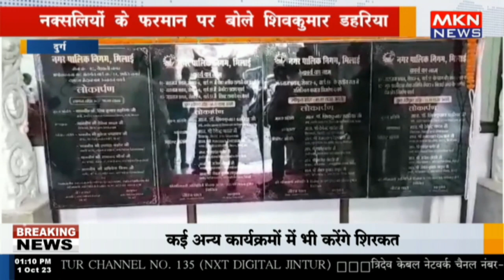दुर्ग - नक्सलियों के फरमान पर बोले शिवकुमार डहरिया